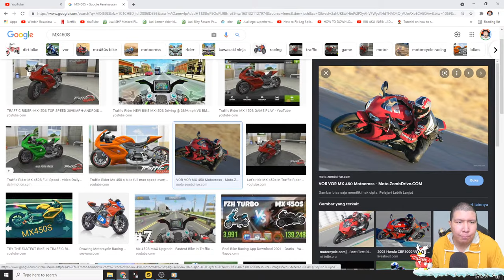AKHIRNYA AKU MEMBELI MOTOR DEWA TOMA! Traffic Rider GAMEPLAY #3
nightbot commands:

!sebutnamaku
!daganganku
!umur
!asal
!awalyoutube
!gamefavorite
!jadwal
!pacar
!cendy
!rio
!harly
!eka